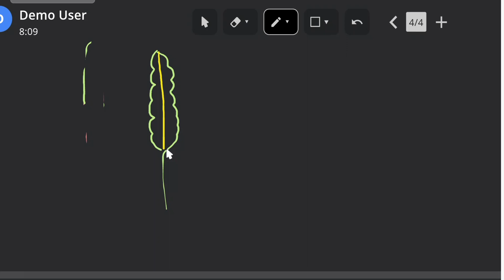TYPES OF LEAVES MORPHOLOGY OF FLOWERING PLANTS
LEAVES ARE OF TWO TYPES SIMPLE AND COMPOUND  DEPENDING UPON THE INCISION OF LAMINA .